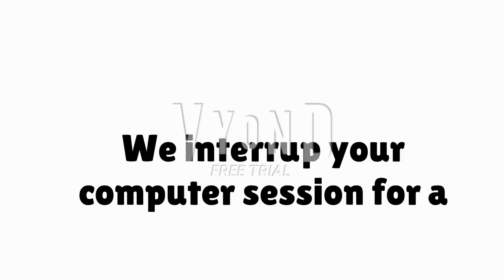Sonic retro error